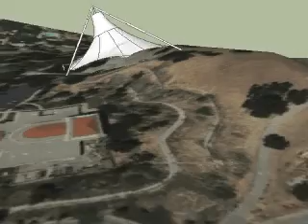Tension Structure Amphitheater in SketchUp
This is a color version of the previous B&W version.